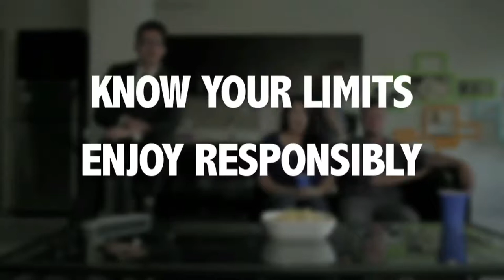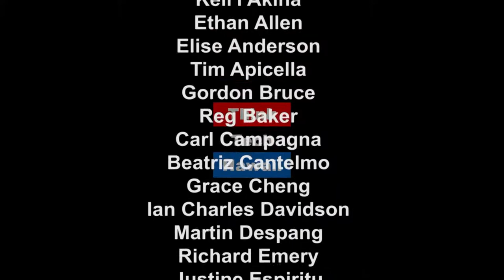WannaCry Sure Makes You WannaCry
Dave Stevens, Host of The Cyber Underground, and Andrew Lanning, Co-Host of Hibachi Talk, appear on Community Matters with Jay Fidell to discuss best practices when protecting yourself from the WannaCry computer virus.